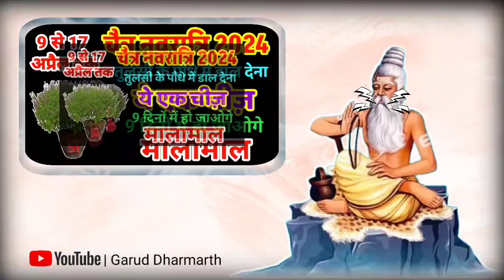नवरात्रि में तुलसी के पौधे में 1 चीज डाल देना 9 दिन में होगी हर मनोकामना पूरी करके देखो चमत्कार होगा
नवरात्रि में तुलसी के पौधे में 1 चीज डाल देना 9 दिन में होगी हर मनोकामना पूरी करके देखो होगा चमत्कार

चैत्र नवरात्रि के चौथे दिन कर लेना 2 लौंग और 3 कपूर का महाउपाय 9 दिन में होगी हर..

तुलसी के पौधे में 1 चीज डाल देना 9 दिन में होगी हर मनोकामना

नवरात्रि में ये 2 सब्जी भूलकर भी मत बनाना व्रत टूट जाता है माता रानी क्रोधित हो जाती हैं लगता है पाप.

chaitra navratri kab hai 2024
2024 chaitra navratri kab se suru hai
navratri ke upay
vastu Shastra
navratri ke dhan prapti ke upay
dhan prapti ke upay
mata durga ki Puja kaise karen
navratri pujan vrat me kya khana hai
navratri me kya nhi khana hai
navratri vrat me kya khana hai